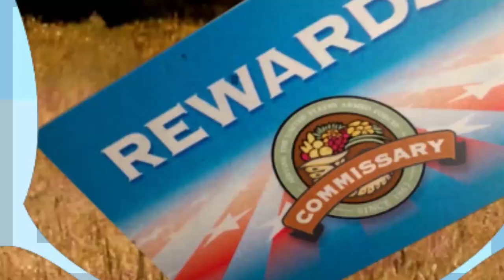Military Star Card at Your Commissary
News story on AAFES Military Star card, being accepted at your Commissary.